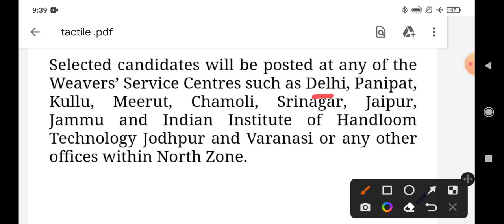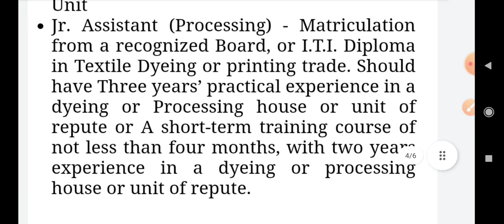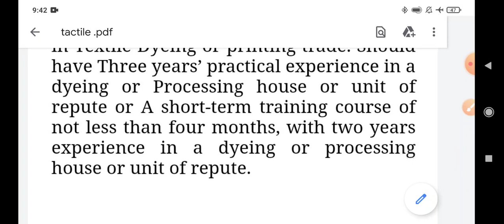Government Recruitment 2022//Taxtile Recruitment 2022//All details in video//Apply Now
Note: Before Applying any job please read official notification.